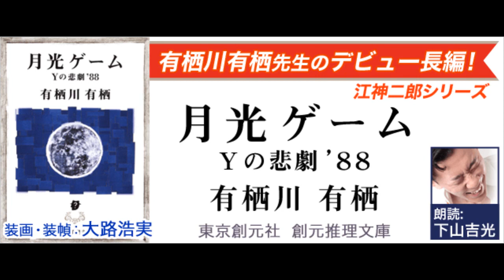抱腹絶倒!!金光宣明と酒巻光宏と兼高美雪のハピラジ！ #8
朗読をスマートフォンでお楽しめるサービスkikubon（キクボン）

みなさんからのお便りお待ちしております！お便りの投稿は下記URLからお待ちしております！

【トピックス】
・kikubonと東京創元社新人文学賞とのコラボ決定！
・朗読コーナー紹介作品「月光ゲーム　Ｙの悲劇’８８」（著：有栖川有栖　朗読：下山吉光） うちで過ごそう
ということで、キクボンでは誰にでも、全員に500ポイントプレゼントキャンペーンを実施中です。
kikubon(キクボン)のキーワード入力ページに
を入力すると誰にでも（全員）500ポイントプレゼント中です。
ぜひオーディオブックをお楽しみください☆